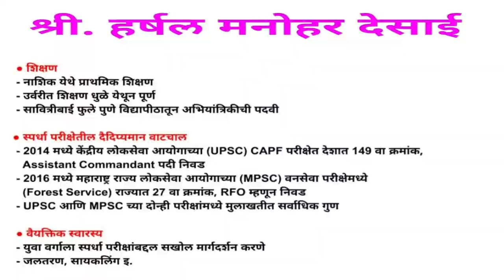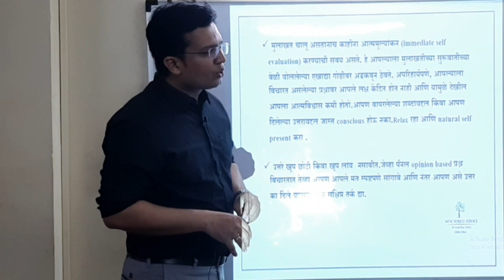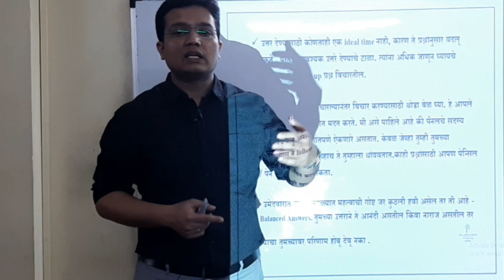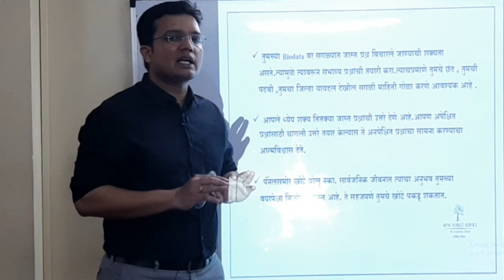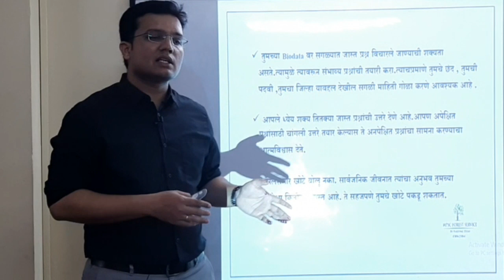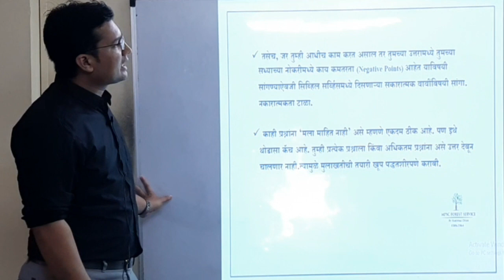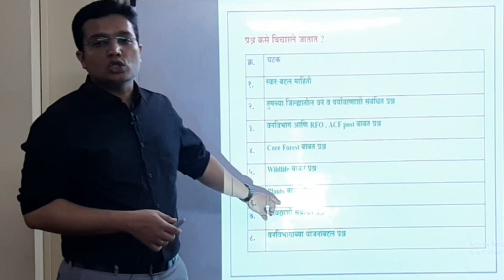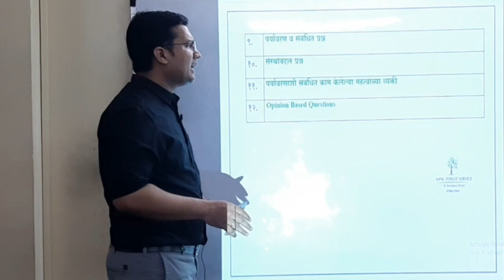वनसेवा मुलाखतीचा राजमार्ग: भाग 2 I हर्षल देसाई सर I Forest Interview Strategy: Part 2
वनसेवा मुलाखतीचा राजमार्ग: भाग 2 I हर्षल देसाई सर

मुलाखत हा स्पर्धा परीक्षा करणार्‍या विद्यार्थ्यांसाठी सर्वात महत्वाचा टप्पा आहे. याच महत्त्वाच्या टप्प्याबद्दल माहिती देणारा हा व्हिडिओ आहे. RFO हर्षल देसाई सर तुम्हाला वनसेवेसाठी आवश्यक मुलाखतीसंबंधी मार्गदर्शन या व्हिडिओ लेक्चर्स सिरीजमधून करीत आहेत. वनसेवेबरोबरच आयोगाच्या इतर परीक्षांच्या मुलाखतीसाठी सुद्धा हा व्हिडिओ तुम्हाला नक्कीच फायदेशीर ठरेल अशी आशा आहे.

या व्हिडिओमध्ये सरांनी उल्लेख केलेल्या प्रश्नांची PDF VJS eStudy च्या टेलीग्राम चॅनल आणि सरांचा टेलीग्राम चॅनल @MPSCForestService येथे उपलब्ध आहे. अधिक माहितीसाठी हर्षल देसाई सरांसोबत 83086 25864 या नंबरवरती संपर्क करू शकता.